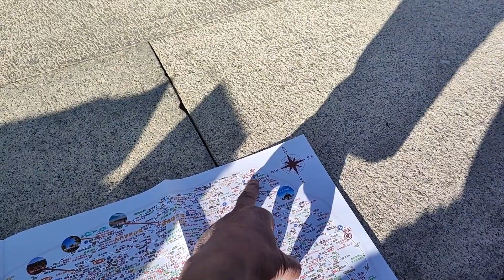和用青春去旅行去广场卖地图，结果没开张，三贱客只能去小文哥客栈蹭饭!